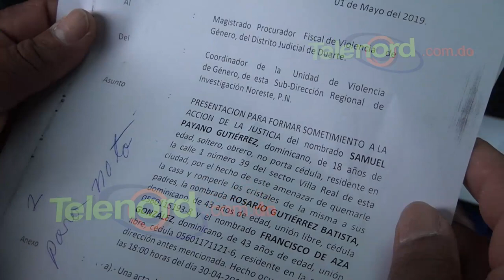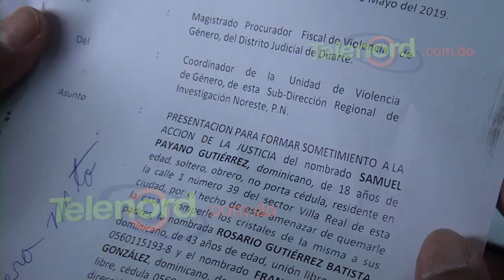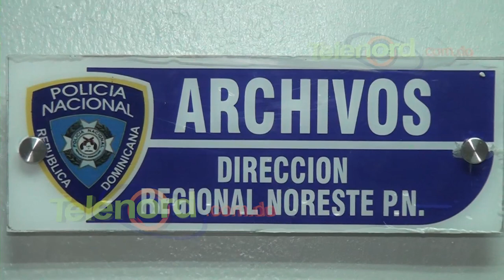PN apresa joven que intentó incendiar vivienda de su madre en SFM